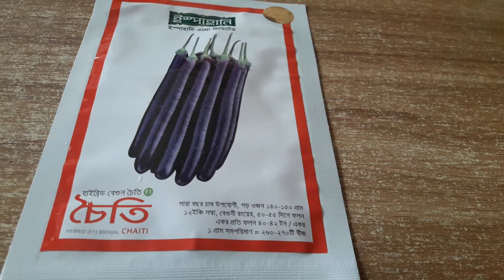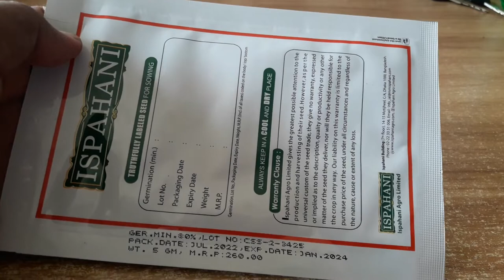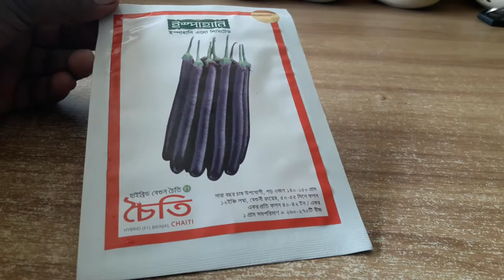হাইব্রিড বেগুন চৈতি, ইস্পাহানি এগ্রো লিমিটেড